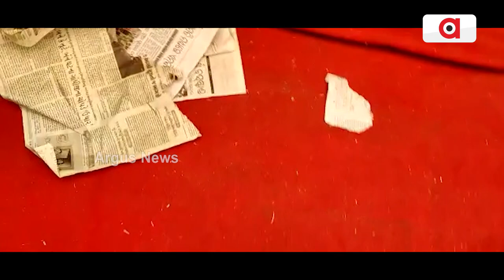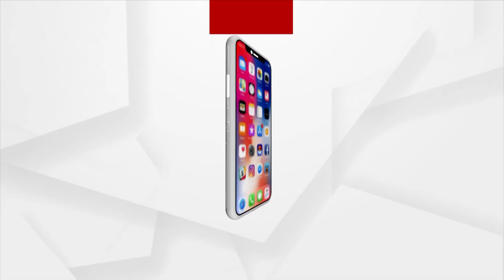Maha Shivratri 2023 | ରେଡୀ..ମାଡ଼ି ଚାଲ...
ଲିଙ୍ଗରାଜ ମନ୍ଦିରରୁ ଦର୍ଶନ ସାରି ଫେରିଲେ କଂଗ୍ରେସ ବିଧାୟକ ସୁର ରାଉତରାୟ। ଉପସ୍ଥିତ ଶ୍ରଦ୍ଧାଳୁଙ୍କୁ କ'ଣ କହିଲେ ଶୁଣନ୍ତୁ...।